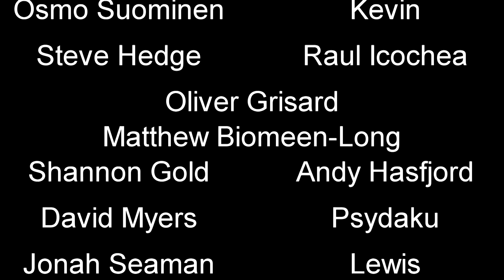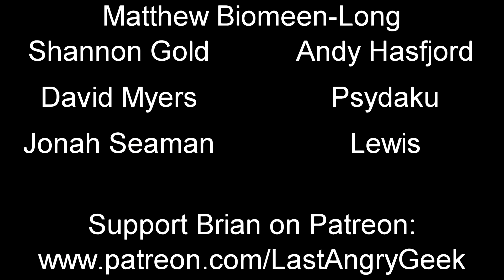YKW: DOCTOR WHO - Spyfall pt. 2 Live Reaction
Brian's reaction to Part 2 of the Doctor Who Season 12 premiere.  Complete with Brian's thoughts on both parts.